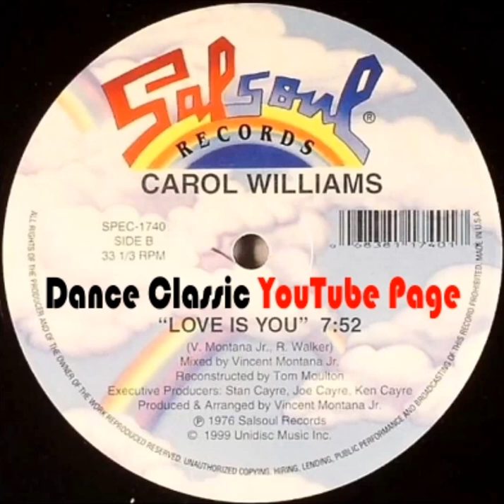Carol Williams - Love Is You (A Tom Moulton 12" Version-Unreleased 1992 Re-Master )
Dance Classic - P. 1976 Salsoul Records./Unidisc Music Inc.